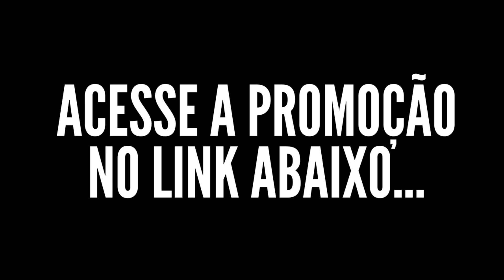Fone de Ouvido Anker Life Q30 - Conheça o TWS Anker Life Q30 (Revisado)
➡ Acesse Agora
➡ Promoção Especial

A busca por fones de ouvido sem fio de alta qualidade nunca foi tão intensa quanto nos dias de hoje. Com o mercado saturado de opções, o Fone de Ouvido Anker Life Q30 se destaca como uma opção intrigante para audiófilos e entusiastas de tecnologia. Nesta revisão aprofundada, vamos explorar todos os aspectos que fazem do Anker Life Q30 um concorrente digno nesse cenário competitivo.

Design e Construção
O Anker Life Q30 impressiona desde o primeiro momento em que você o segura. Seu design é moderno e elegante, com acabamento fosco e detalhes em alumínio, conferindo uma aparência premium. Além disso, os fones são extremamente confortáveis, graças às almofadas auriculares macias e ajustáveis, permitindo longas sessões de audição sem desconforto.

Qualidade de Áudio
O destaque absoluto dos fones de ouvido Anker Life Q30 é sua qualidade de áudio impressionante. Equipados com drivers dinâmicos de 40mm, eles entregam um som nítido e equilibrado, com graves profundos e agudos cristalinos. A tecnologia de cancelamento de ruído híbrido ativa, combinada com microfones duplos, cria uma experiência de audição imersiva e clara, ideal para música, filmes e chamadas telefônicas.

Bateria e Conectividade
A bateria é um ponto forte do Anker Life Q30, com até 60 horas de reprodução com a caixa de carregamento. Isso é mais do que suficiente para manter sua música tocando durante longas viagens ou dias inteiros de uso. A conectividade Bluetooth 5.0 garante uma conexão estável e sem interrupções, enquanto a função de emparelhamento rápido facilita a conexão com dispositivos.

Recursos Adicionais
Os Anker Life Q30 oferecem recursos adicionais interessantes, como controles de toque intuitivos, suporte para assistentes de voz e compatibilidade com aplicativos de equalização para ajustar o som de acordo com suas preferências.

Conclusão
Em resumo, o Fone de Ouvido Anker Life Q30 é uma escolha excepcional para quem busca qualidade de áudio premium, conforto duradouro e recursos avançados. Se você é um audiófilo ou simplesmente alguém que valoriza uma experiência de audição excepcional, o Anker Life Q30 é uma excelente opção a ser considerada. Com sua impressionante duração da bateria e design elegante, ele certamente merece seu lugar no competitivo mercado de fones de ouvido sem fio.

➡ Saiba Mais
➡ Acesse Agora

Tags Relacionadas:
melhor fone de ouvido bluetooth
fone de ouvidor anker life q30 é bom
melhor fone de ouvido bluetooth custo beneficio
anker soundcore
fone de ouvido anker life q30

Fimi X8 SE 2022 V2 Long Range - (Top Opção) Long Range FIMI X8 SE 2022 V2!